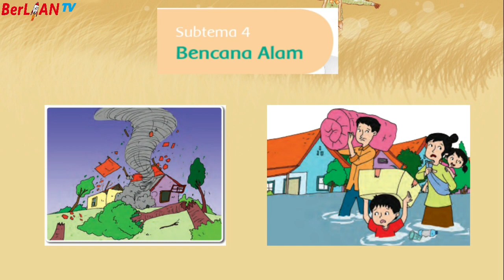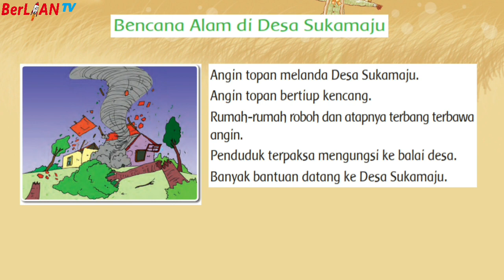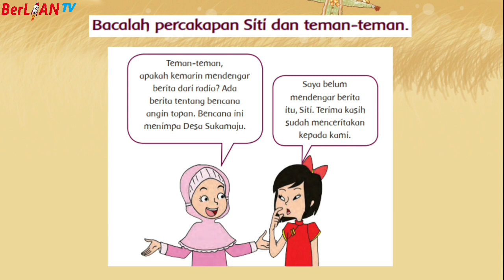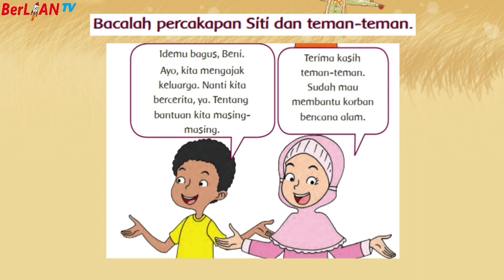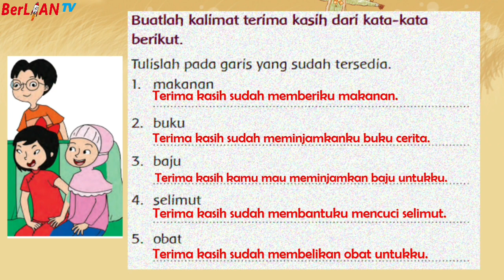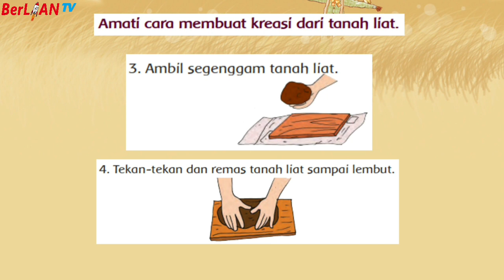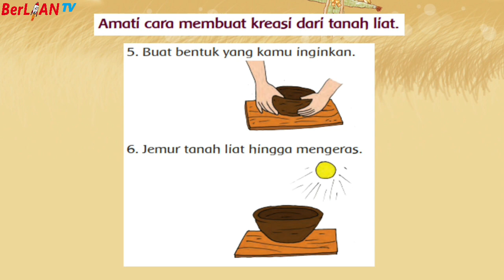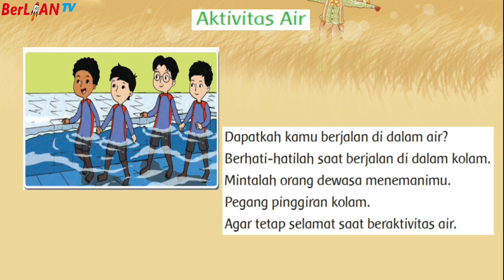Kalimat Ungkapan Terima Kasih - Tema 8 Subtema 4 PB 1 2 Kelas 1 SD | BerLIAN School